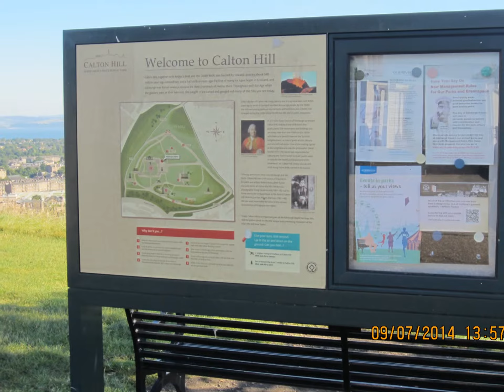▶ Edinburgh city- Scotland part 3 | Calton Hill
Calton Hill, is a hill in central Edinburgh, Scotland, situated beyond the east end of Princes Street and included in the city's UNESCO World Heritage Site. Views of, and from, the hill are often used in photographs and paintings of the city

Calton Hill is the headquarters of the Scottish Government, which is based at St Andrew's House, on the steep southern slope of the hill; with the Scottish Parliament Building, and other notable buildings, for example Holyrood Palace, lying near the foot of the hill. The hill is also the location of several iconic monuments and buildings: the National Monument, the Nelson Monument, the Dugald Stewart Monument, the old Royal High School,[2][3] the Robert Burns Monument, the Political Martyrs' Monument and the City Observatory